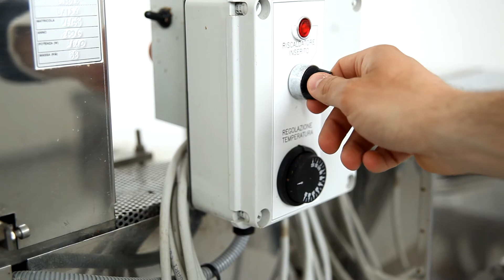Agrobiodiversità la nostra scelta - Istituto Tecnico Agrario Pacinotti Belmesseri Fivizzano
Gli alunni dell'Istituto Agrario Superiore Pacinotti Belmesseri di Fivizzano vincono il concorso "Che film l'agrobiodiversità" organizzato in occasione della Giornata nazionale della biodiversità di interesse agricolo e alimentare. Nel loro video troviamo le mele rotelle biologiche, miele D.O.P. della Lunigiana, Farina di castagne D.O.P. della Lunigiana e grano 23 (autoctono).
Tutto il meglio della Lunigiana in un'ottica di sviluppo sostenibile.